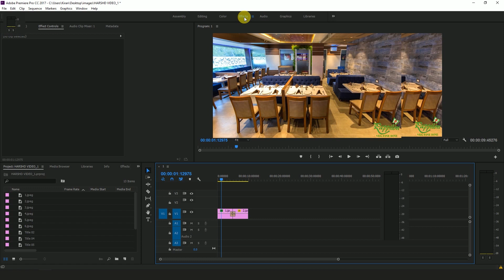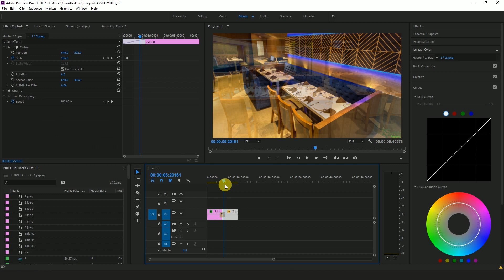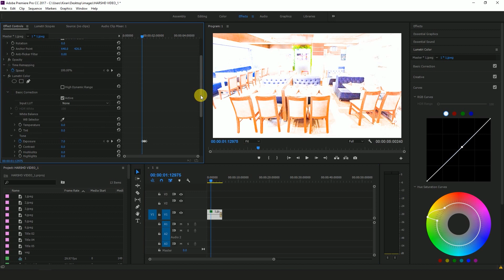Adobe Premiere Pro CC Tutorial: How to Create a White Flash Effect using Key frames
(Use For Exposure)